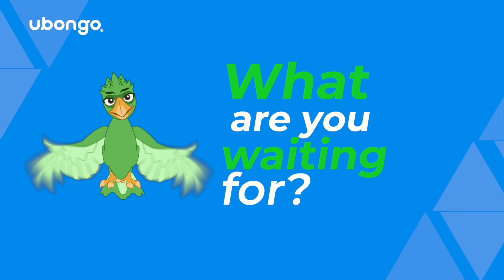Setting SMART goals | Ubongo Kids